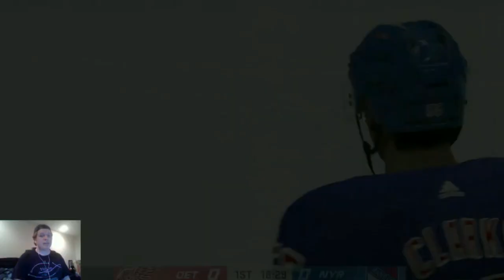NHL 20 Franchise Mode | New York Rangers | EP93 | Poehling + Karlsson Rangers Debut (S6G64)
Recently acquired Ryan Poehling and Jakob Forsbacka Karlsson set to suit up for the first time with the Rangers since being traded.

Kakko Vs. Hughes Matchup
13-5